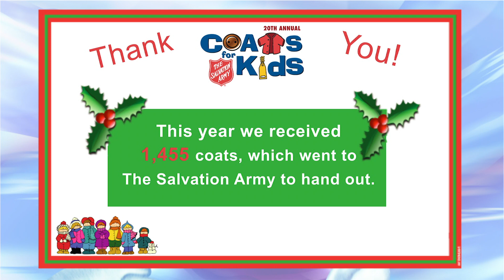Thank You From Benna Ford - Coats For Kids 2021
Thank you to everyone who participated in this years Coats For Kids coat drive. The final number of coats was 1,455!  The coats can be picked up at the Salvation Army in Superior, WI.